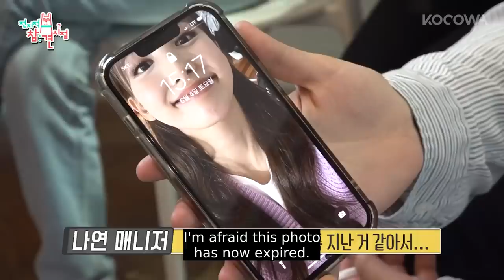Nayeon's photo is a money talisman? (Give KOCOWA one too!) l The Manager Ep205 [ENG SUB]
We will get involved in every little detail of the stars’ lives. The managers who work closely with the stars reveal their mundane lives. Once the information is all revealed, the professional meddlers from various different fields are invited to make comments regarding even the smallest details. Lee Yeong Ja, Jun Hyun Moo, Song Eun I, Yang Se Hyeong and Yoo Byung Jae participate as the life meddlers along with the professionals. Lee Yeong Ja, who points out other’s fashion and the food menu, the nitpicking mother. Jun Hyun Moo, who meddles in at other’s marriage and date that he passed the age of forty, is the cute, annoying man. Song Eun I, who raised Kim Sook, is the trend maker. Yang Se Hyeong, who solves everything by searching, is the intelligent entertainer. Yoo Byung Jae, who makes other people feel sympathy by his special sentiment and his satirist comedy, is the famous saying maker.

GENRE: Variety
SUBTITLE: English
COUNTRY: Korea
YEAR: 2018
MAIN CAST: Lee Young Ja, Jun Hyun Moo, Song Eun I, Yang Se Hyeong, Yoo Byung Jae